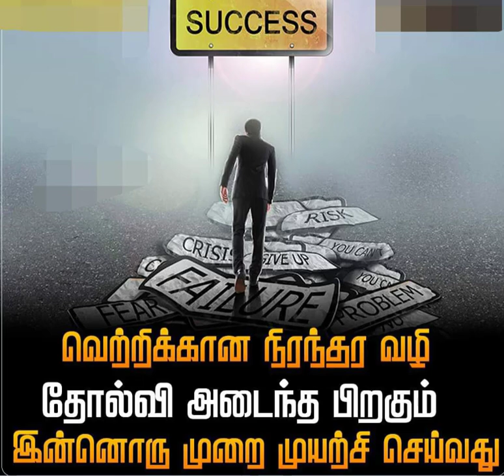🏆வெற்றிக்கான நிரந்தர வழி🎯TNPSC MOTIVATION🎯KRISHOBA ACADEMY 🏆